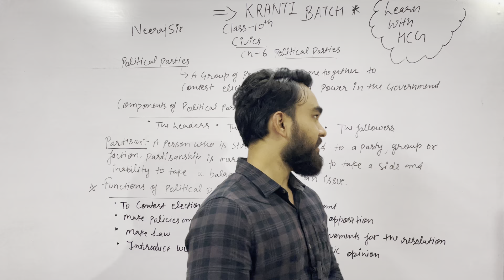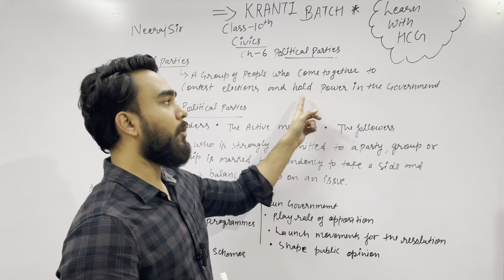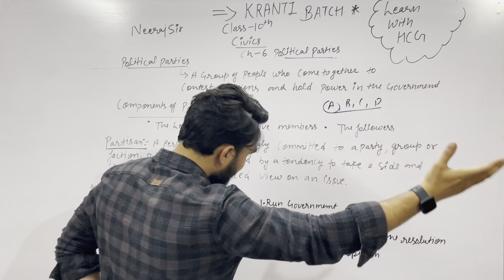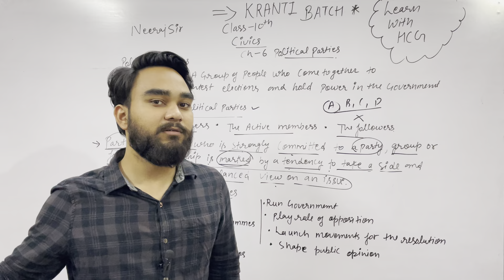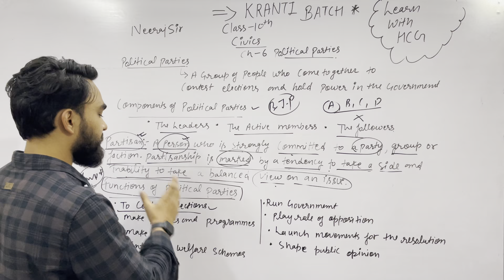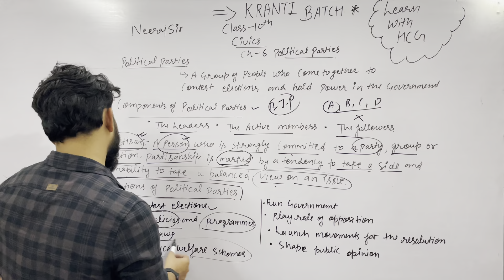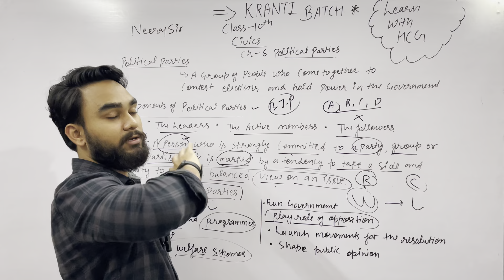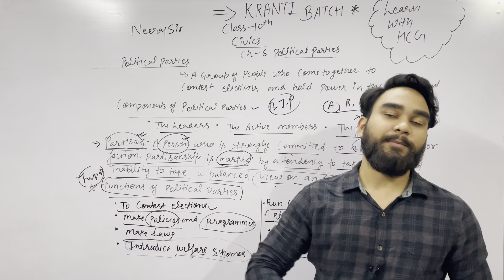Political Parties 01 | Chapter 6 Civics | KRANTI BATCH | Class 10th Social Science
Political Parties | Chapter 6 Civics | KRANTI BATCH | Class 10th Social Science

Hi! I’m NEERAJ KUMAR. On my channel, you will find {Best Content for Student}. I love sharing this video for all student who preparing for exam. I experience them myself.

Hello hcgian 🙏
In this Video, We provide the best quality and best content to our precious student 👩‍🎓 We will also provide the full explanation and STEP BY STEP solution.